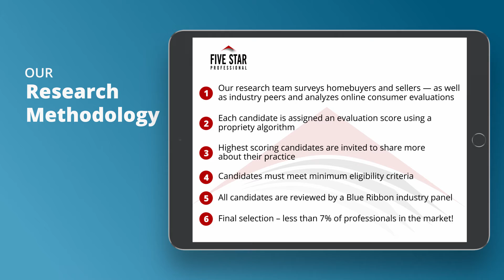2020 Milwaukee Five Star Real Estate Agent Maria Biscelglia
Maria Biscelglia wins the 2020 Five Star Real Estate Agent Award! Five Star Real Estate Agents represent those who are outstanding in their field. Winning agents are selected as a result of a rigorous and objective research process. For any market, each year’s field of winners represents no more than 7% of agents within the market.